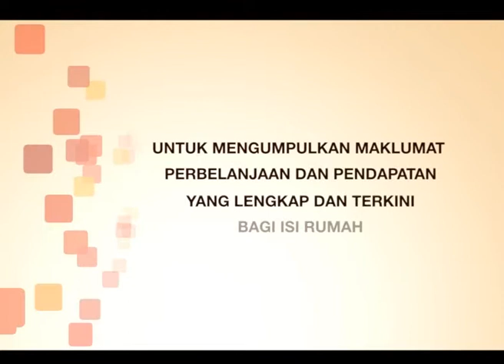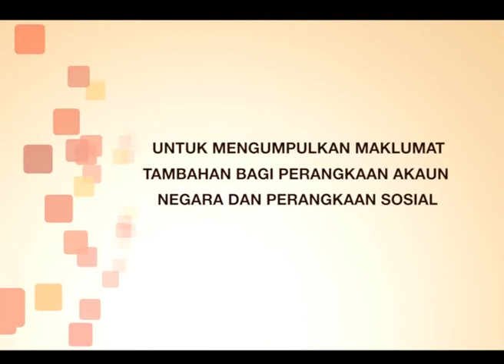Kajian Perbelanjaan Keluarga 2015